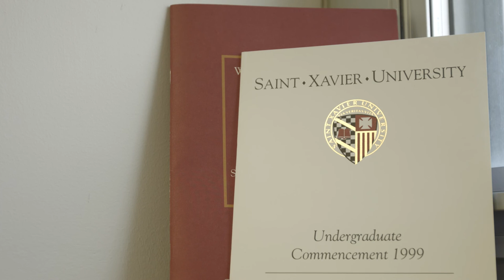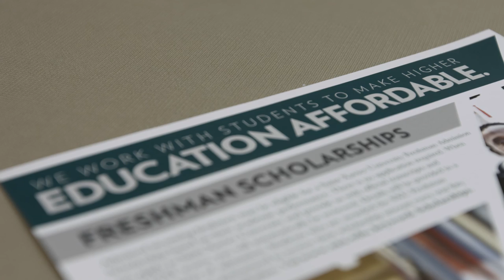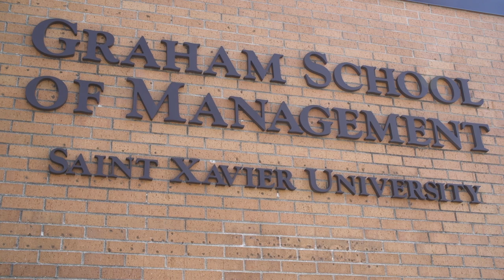A Warm Welcome from the Office of Admission at SXU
Learn about the benefits of Saint Xavier University in Chicago from Executive Director of Admission and SXU alum Brian Hotzfield.